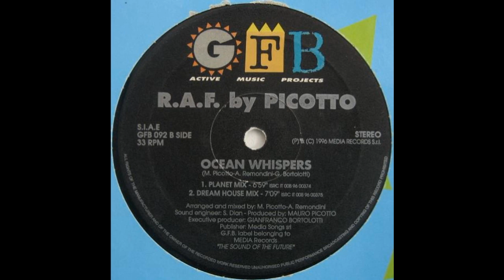R.A.F. By Picotto - Ocean Whispers - (Planet Mix) - 1996